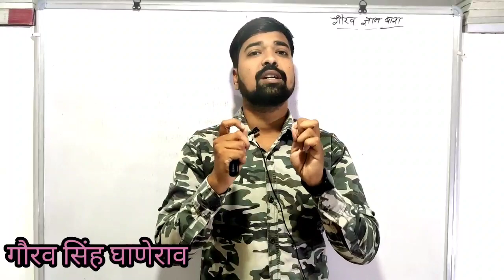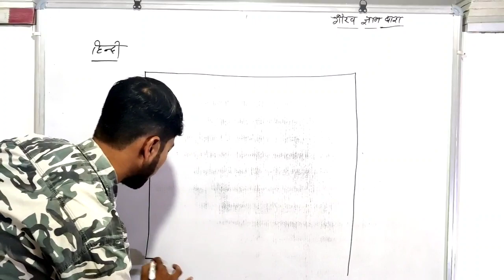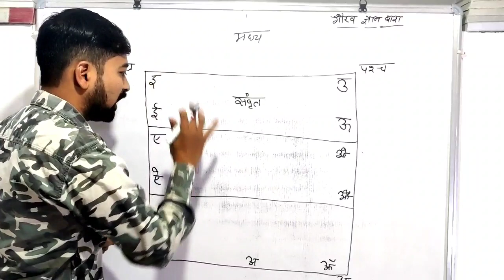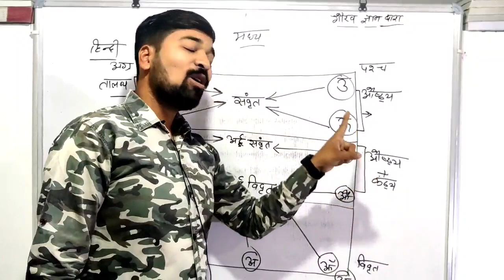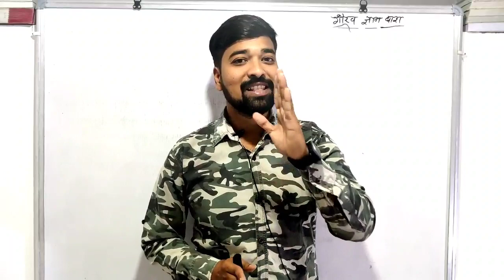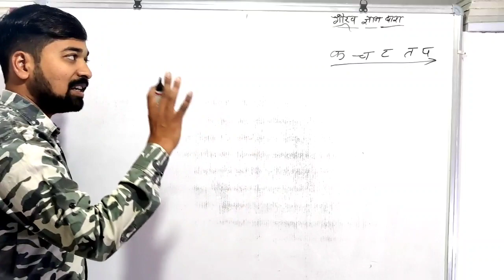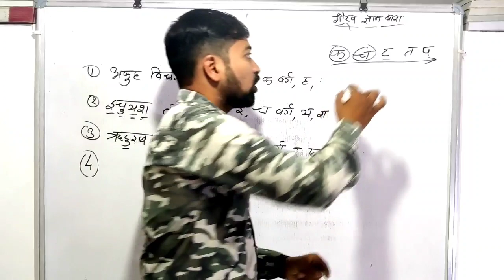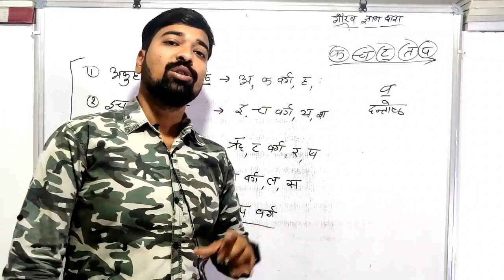हिंदी व्याकरण की ट्रिक|नियम भूल जाते हो ट्रिक्स याद कर लो|संस्कृत उच्चारण स्थान ट्रिक|by gaurav sir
साइकोलॉजी की परिभाषाओ की शॉर्ट ट्रिक्स देखने के लिए लिंक

इस वीडियो में किसी की भी भावनाओ को ठेस न पहुचे इस बात का ध्यान रखा गया है लेकिन फिर भी यदि किसी को ठेस पहुचती है तो क्षमा चाहूँगा वीडियो व स्टडी कंटेंट को रोचक बनाने के लिए ऐसे नवाचार आवश्यक है।

आने वाले सभी वीडियो को सबसे पहले पाने के लिए व हमारे चैनल से सम्बंधित हर एक इनफार्मेशन के लिए ज्वाइन करे हमारा टेलीग्राम ग्रुप निचे दिए लिंक से

साथ ही जो प्रतियोगी कोचिंग नही जा पाते वो ऑनलाइन क्लासेज के माध्यम से शॉर्ट ट्रिक्स में पढ़ पाये।जिस से वे रीट,पटवार,SI,वनरक्षक,कॉन्स्टेबल आदि की तैयारी आसानी से कर सके।